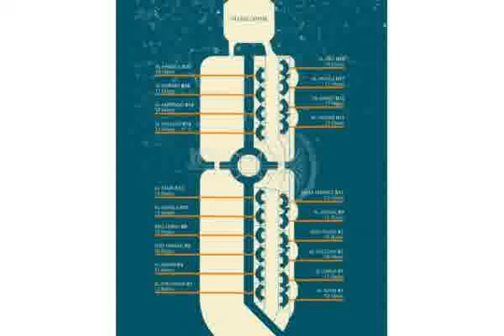Vacant 3 Beds Maid – Type A – Left Side – Shoreline Apartment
Property: The Palm Jumeirah, Shoreline ApartmentType: Three Bedroom Apartment – Type ABUA: 2,152 sq ftSelling Price: AED 3,100,000/- Net to Owner Note: Left Hand Side, Partial Sea n Park View / VACANTALSO AVAIABLE THREE BEDROOM TYPE C VACANT FOR AED 3,000,000/- LOW FLOORFor further information please contact: Darshan JagwaniTel:     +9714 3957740Fax:    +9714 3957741Mob:   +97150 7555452About Shoreline ApartmentLocated on the Trunk of the Palm, the spacious beachfront Shoreline Apartments in a choice of floor plans are available on The Trunk, convenient to unparalleled shopping, fine dining and world-class entertainment. The Club Houses provide the Shoreline Apartment residents with an array of fitness activities. Each group of four apartment blocks will have access to their own exclusive health club, featuring the latest fitness equipment, large swimming pools, children's playground and restaurants.A host of other amenities and features are made available to residents of the Shoreline Apartments, feature elements such as state-of-the-art security systems, high-speed internet access and security guard, janitorial services in each building. In addition residents will have access to underground parking, combined with ease of access to the Village Centre located near the Shoreline Apartments with fully equipped supermarkets, laundry, beauty parlors, tailors and much, much more. Shoreline Apartments boast beautiful interiors from stunning views to walk in closets, granite tops in the bathrooms to the highest quality kitchen fittings, and much more.About Rustar Real EstateRustar Real Estate is a privately held, full service real estate firm located in Dubai. Since its inception in 2003 it has secured itself a leading position in the Dubai real estate market, with an exclusive guarantee that you will always receive Service, Trust, Accessibility and Results from everyone in the organization.Rustar real estate has always been committed to providing superior customer service and an unwavering dedication to the satisfaction of customers.The hall mark of the company is that it proactively seeks to improve quality, value and service by paying attention to even small details so it can present customers with hassle free commercial and residential properties, which are hard to find in a fiercely competitive real estate market like ours. Our range of service is not limited to finding the right property for you we also offer premium service in Interior designs for your perfect home, mortgage financing, after sale service and resale of the property.Multi-cultured, well educated, and extremely knowledgeable, our agents possess valuable competitive edge in identifying the best investment opportunities that perfectly address the demands of our elite customers.